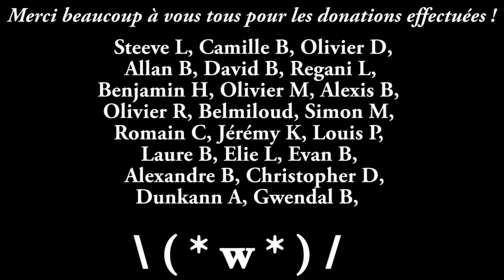Dark Souls 3 - DLC ~ The Ringed City | Playthrough #44 FR HD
L'aventure continue, partons à l'aventure dans ce 2ème et dernier DLC !!